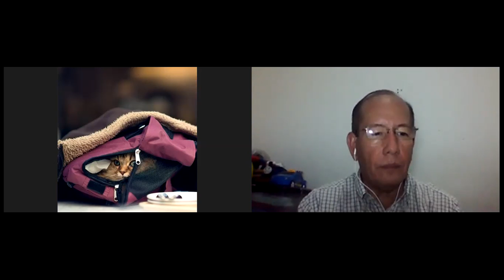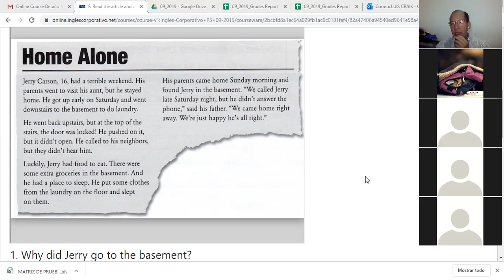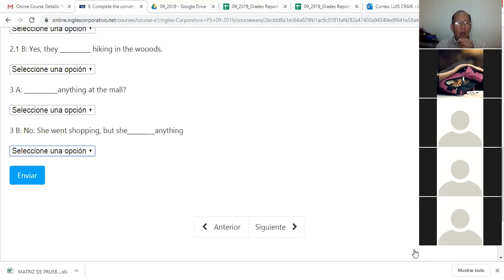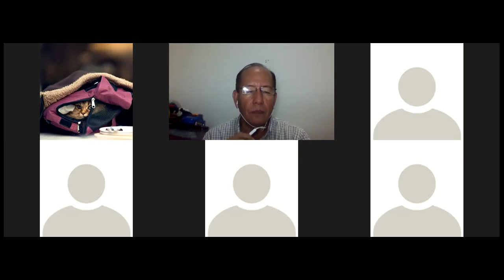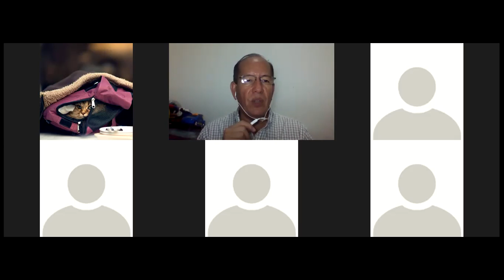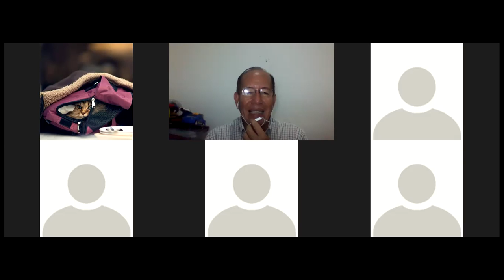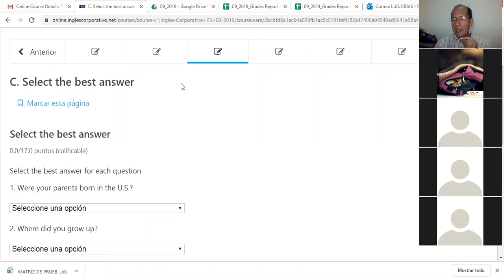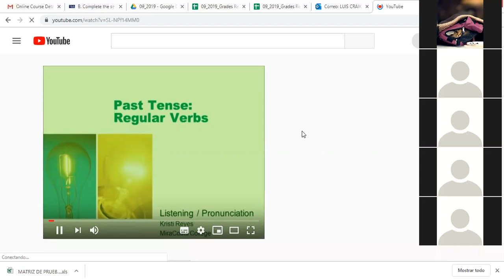Ingles Corporativo- Past tense